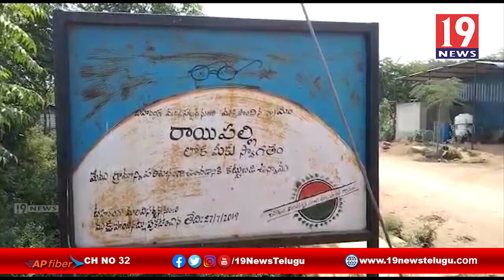రాయికోడ్ మండలంలో అయోధ్య రామ మందిర నిర్మాణ నిధి సమర్పణ విజయవంతం - సంగారెడ్డి జిల్లా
రాయికోడ్ మండలంలో అయోధ్య రామ మందిర నిర్మాణ నిధి సమర్పణ విజయవంతం - సంగారెడ్డి జిల్లా ||19News telugu